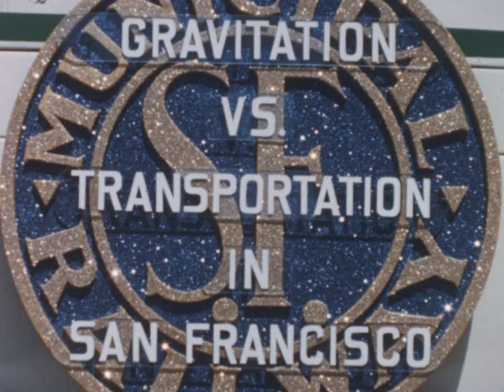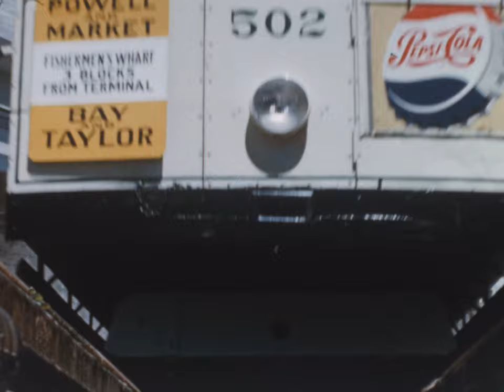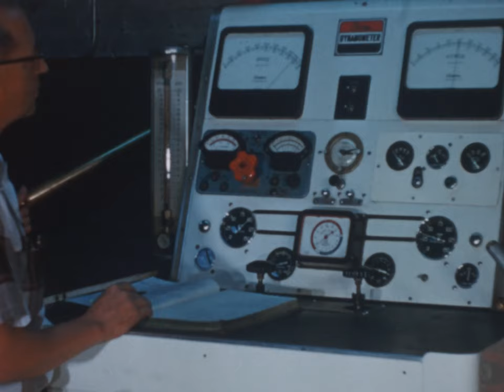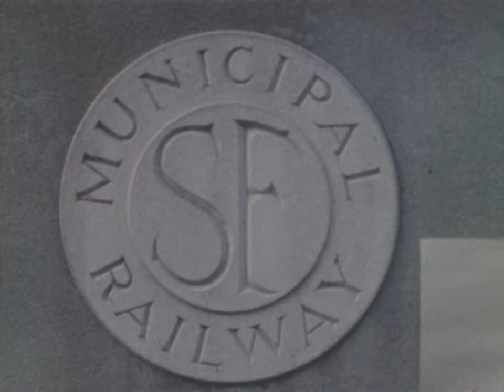GRAVITATION VERSUS TRANSPORTATION cc public domain